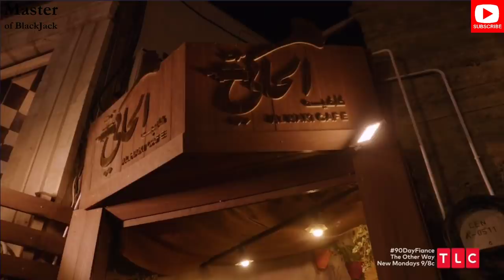Yazan's Power Broker Uncle Steps In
After Brittany and Yaza's last soiree, they need professional assistance and NOW!  Yazan's uncle lends his services to smooth out this explosive situation, global stabilization hangs in the balance.